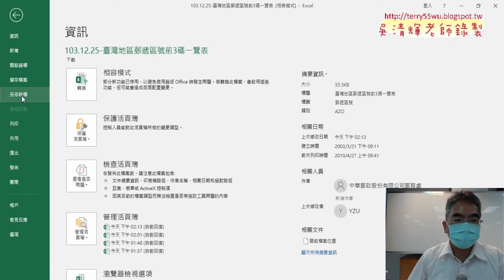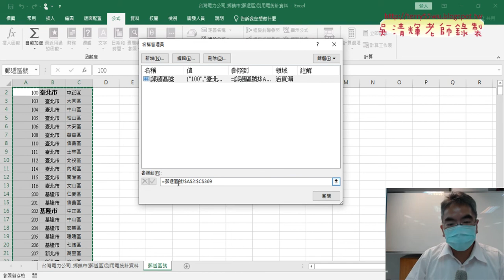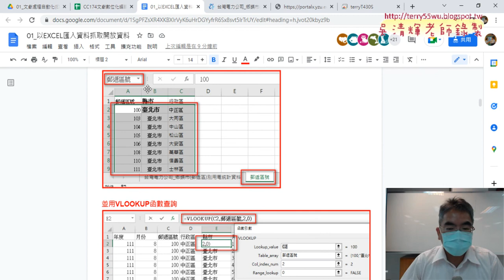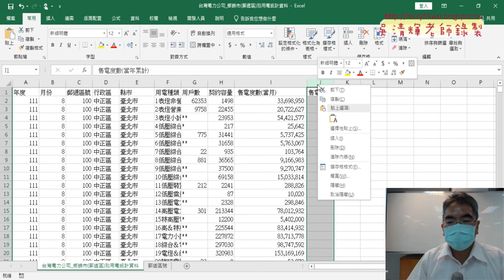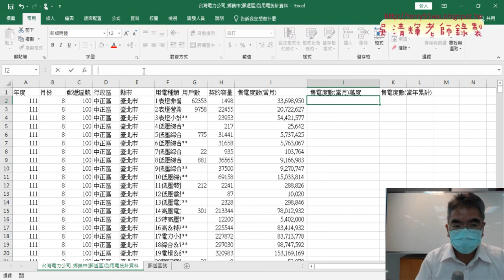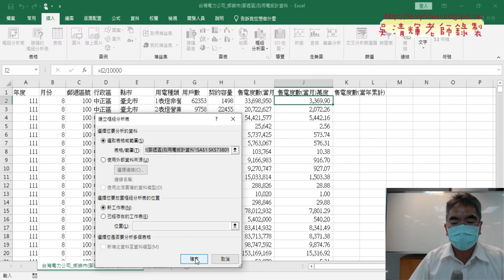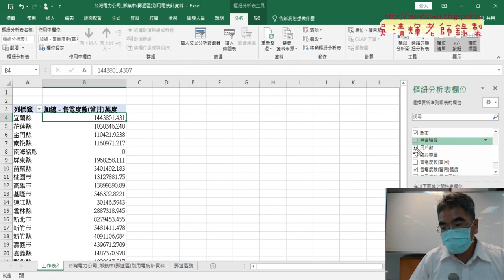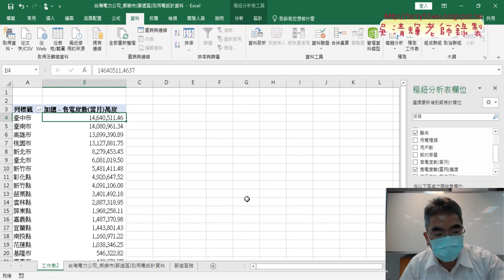03 增加萬度欄位與樞紐分析